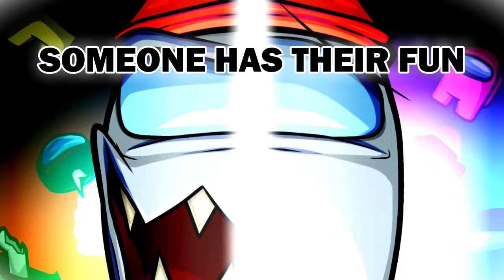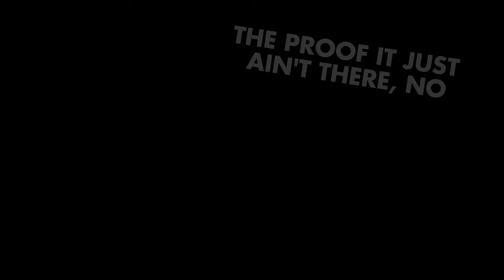''GET CHEWIE'D'' - ChewieCatt 6 Song Mashup - [Jose Gamer]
I thought it would be harder to do

Video/Mashup/Art/Visual
by this thing (me)

Every song used (Why, It Ain't Me, Someone's Got A Gun, Best Friends, Blame It On you, New Dawn)
by @ChewieCatt

listen it on soundcloud!